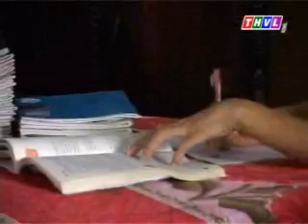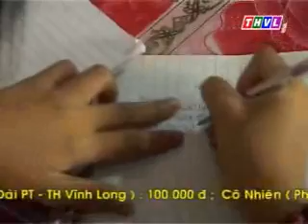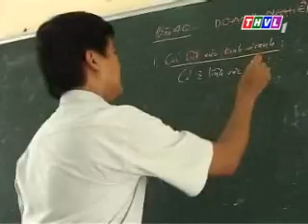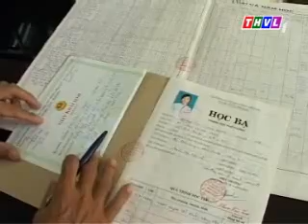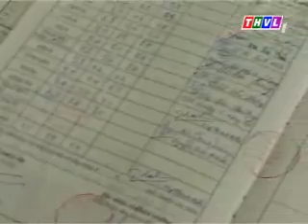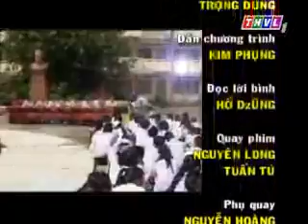Đoàn Thị Thúy Sang